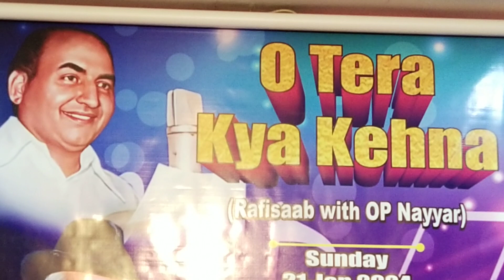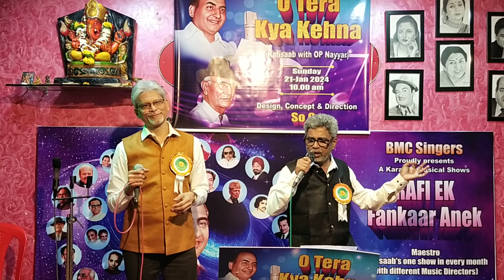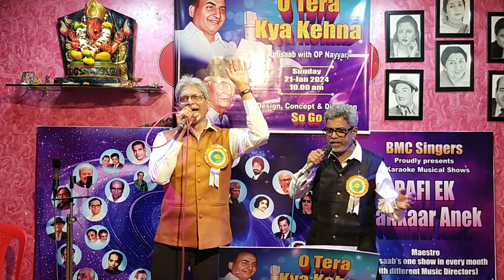Ye Desh Hai Veer Jawano song// So & Go